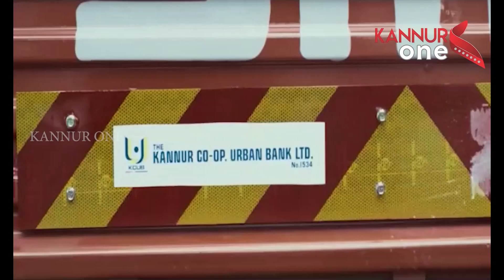കണ്ണൂർ കോ-ഓപ്പറേറ്റീവ് അർബൻ ബാങ്ക്ഇനി കൂടുതൽ പ്രൗഢിയോടെ ജനങ്ങളിലേക്ക്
കണ്ണൂർ കോ-ഓപ്പറേറ്റീവ് അർബൻ ബാങ്ക്
ഇനി കൂടുതൽ പ്രൗഢിയോടെ ജനങ്ങളിലേക്ക്.നവീകരിച്ചതും പൂർണമായും എയർകണ്ടീഷൻ ചെയ്തതുമായ ഹെഡ് ഓഫീസും . സിറ്റി ബ്രാഞ്ചും കെ പി സി സി പ്രസിഡന്റ്‌ കെ സുധാകരൻ എം പി ഉദ്ഘാടനം ചെയ്തു.